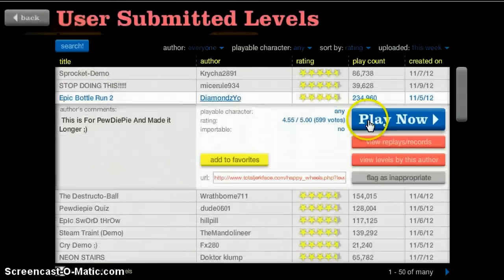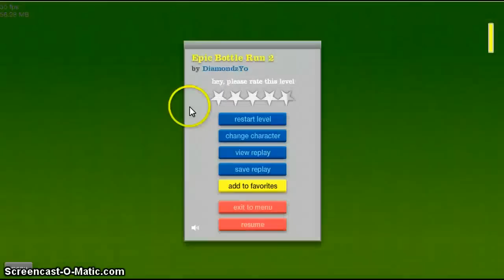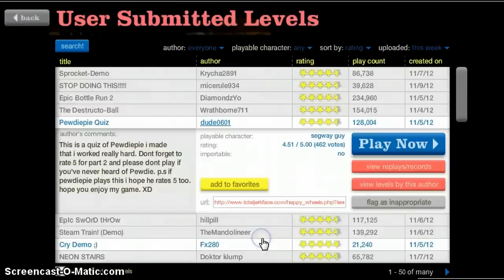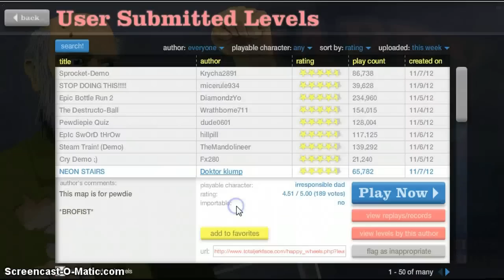Happy Wheels Part 1- Human Centipede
First happy wheels video.  Hope you Enjoy it ~Justin